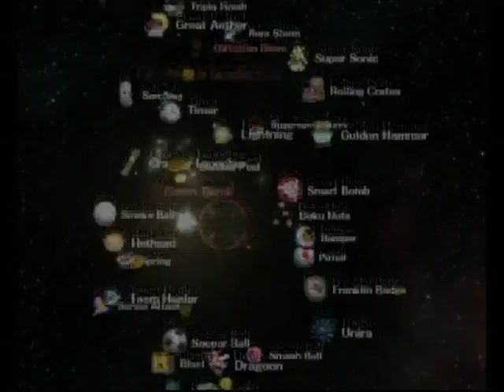SSBB: Classic mode - Jigglypuff (easy)